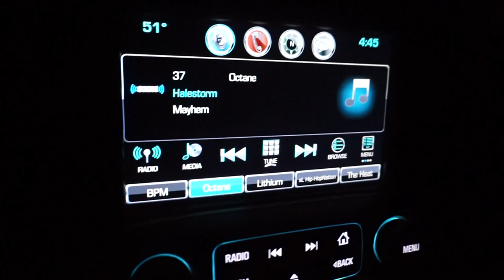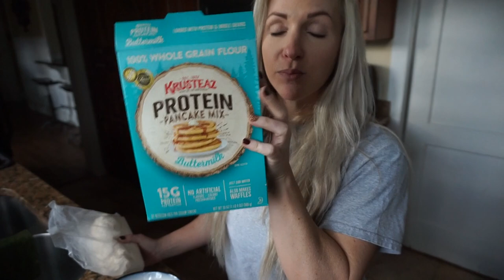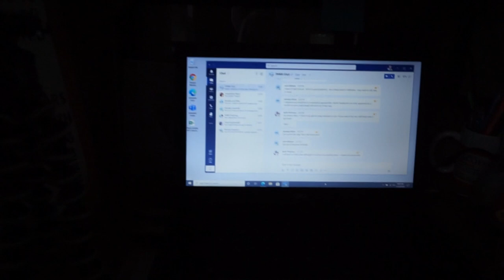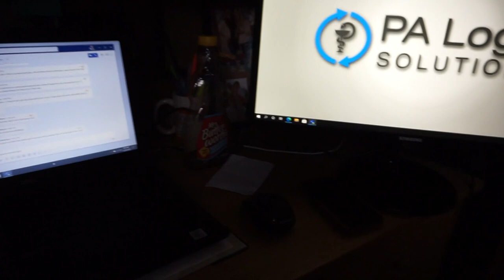Clinical Pharmacist Work From Home Day | FDOE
Interested in the best smart scale out there!? Use my unique link to purchase yours for less than $50.00 !!

💵 I thought I’d share with you my easy way to make some extra cash, through Ibotta! It’s an easy to use, cash back rewards app. I use it every time I shop, and thought you would like it too. You can start saving real cash at all your favorite retailers!

Another easy, FREE cash back app I've been using is Rakuten! Join Rakuten now and get a $10 welcome bonus using this